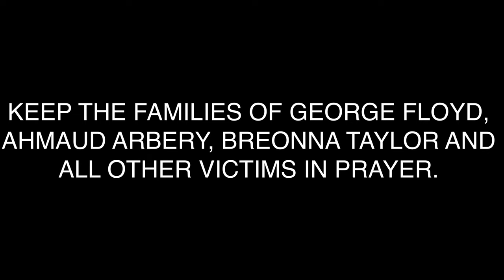INSTALLATION OF GMC YUKON GRILL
Installation of my 2014 Yukon grill purchased from eBay. New challenger video coming soon!

Instrumental: Platinum Sellers Beats